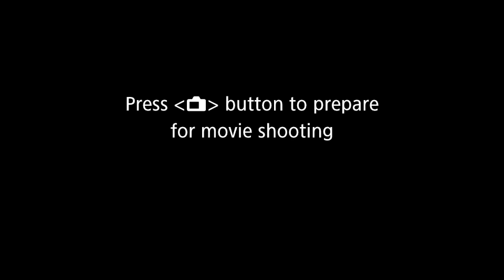Flat Earther Fails To Use Physics Properly - Pseudoscientist #10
Today we're looking at a flat earther who tried to claim that southern star trails actually prove that the earth can't be a globe. His argument entirely revolves around misunderstand how physics works, ignoring things like conservation of momentum.

Note: There were a couple of sound errors that happened while recording.

$50 Patrons:
Hugh Jarsz
M.C.Nutkin
Morrie
Vermont1777
Tony C
Rosyna Keller

$20 Patrons:
Wolfie
KidVicious
Sacha Campbell
Definitely Not Nasa
Craig D'Amelio
Richard M Chapman
Kaylee
FistWizard

$10 Patrons:
What Jesus
FTFE
MCToon
Richard
Chuck Floyd
FactorOfTwo
Simon D.

$5 Patrons:
Steven De Bock
Stephen Litten
William Foley
Auntie Fish
KilianP
Toby Inkster
Stewart Chant
Dreffed
David Busuttil
Quasijoe
Milinda McDougall
Fearsome Colon
Gerry
Glass Monster
Treknut72
godlessqueertheywarnedyouabout